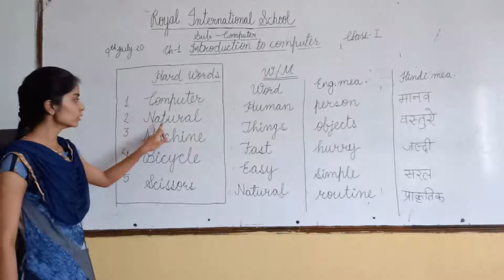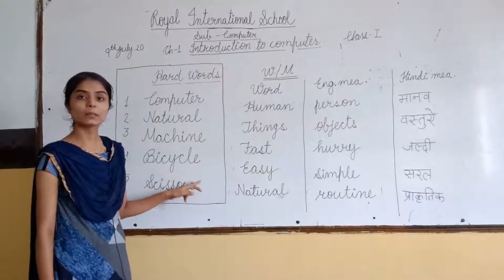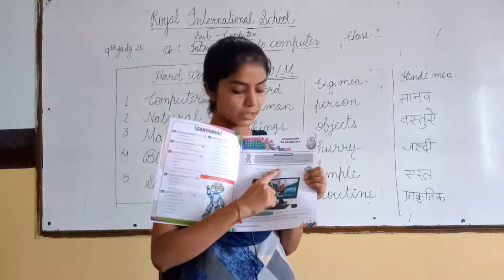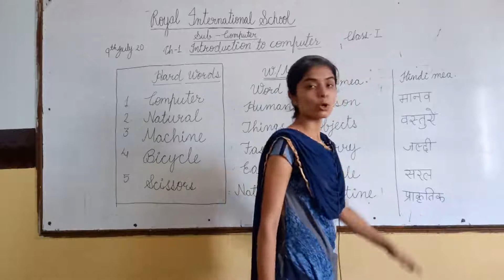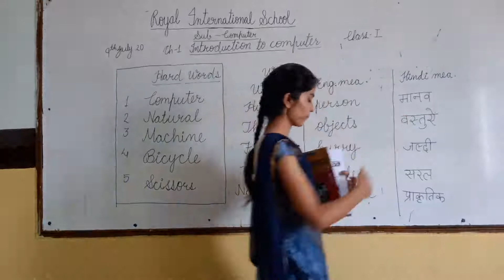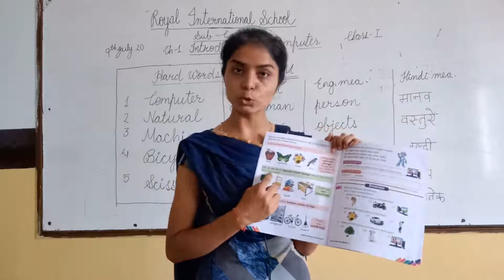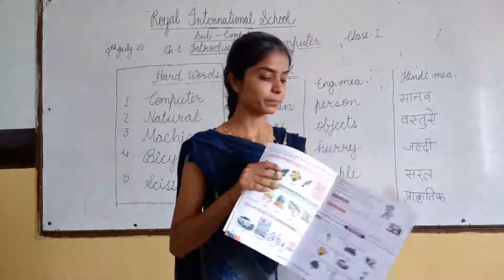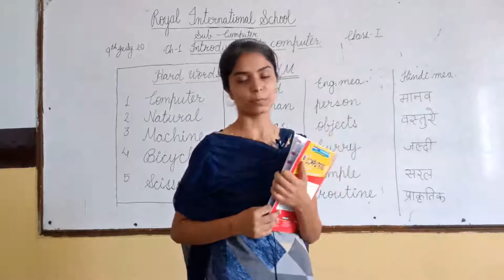Class I Computer Chap 1